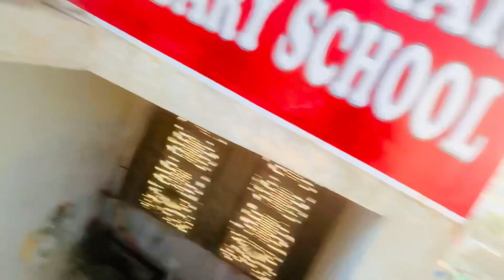Umar bhai humne eidi nahi day rahe is Baat per ladai ho gai🤬🤬🤬 2 Eid Mubarak 🥰🥰🥰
Umar bhai humne eidi nahi day rahe is Baat per ladai hogyi🤬🤬🤬 2 Eid Mubarak 🥰🥰🥰